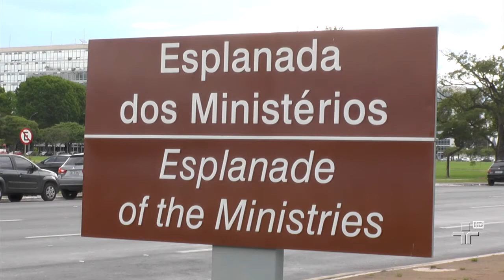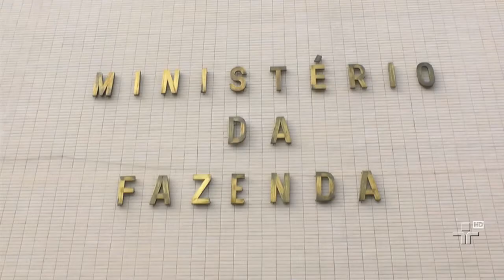Foi anunciado mais um novo ministro ? 01/12/2014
Senador Armando Monteiro, do PTB, ficou com a pasta do desenvolvimento, indústria e comércio exterior